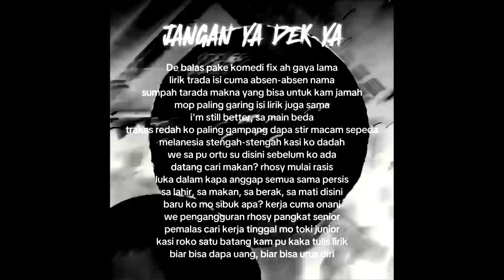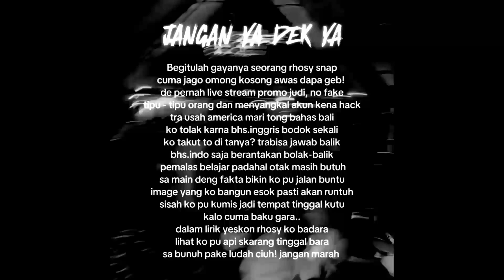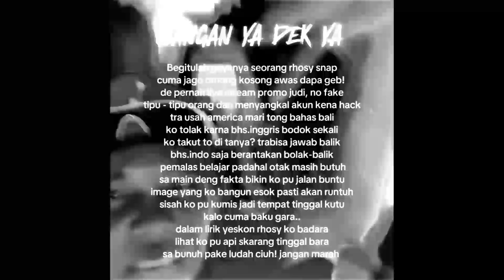JANGAN YA DEK YA KARAOKE AL ZABRAN